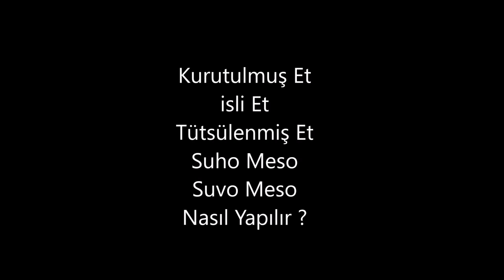Kuru et nasıl yapılır ? ( Boşnak Mutfağı)